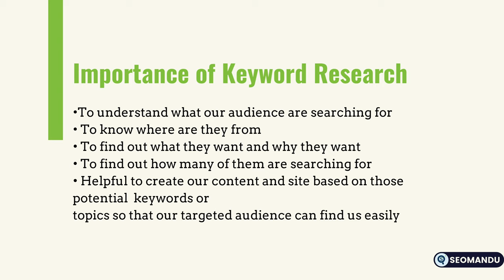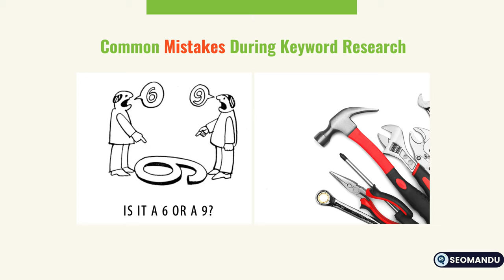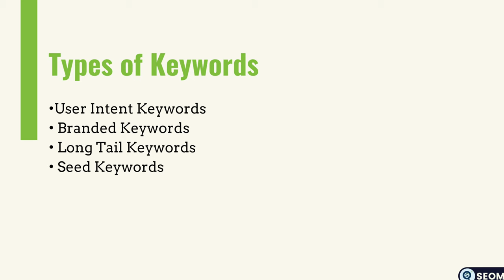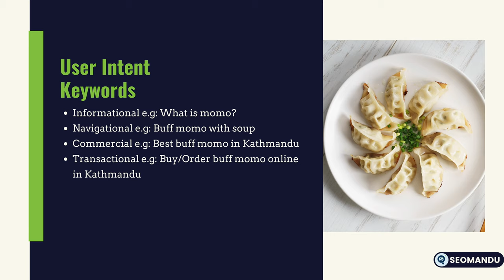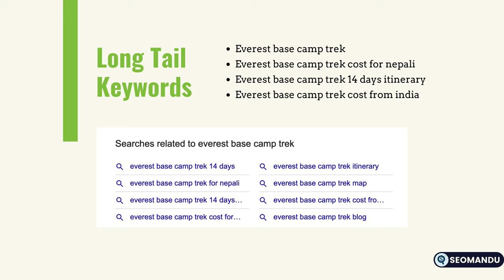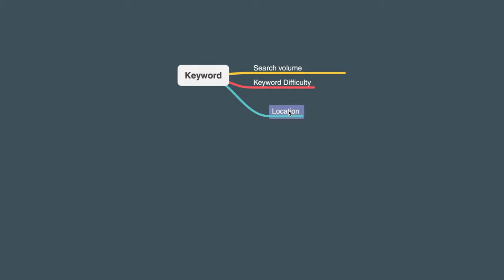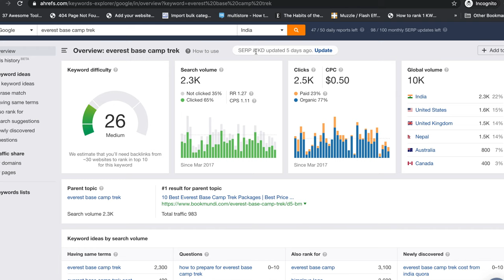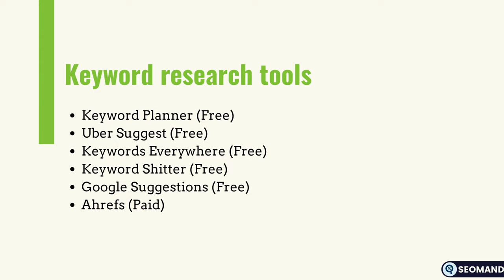Understanding Keyword Research for SEO in Nepali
In this SEO tutorial we talk about keyword research and the proper way to do keyword research for SEO.

With out a proper keyword research process your SEO campaigns cannot meet your goals that is why it is very important to have a knowledge of proper keyword research for your website.